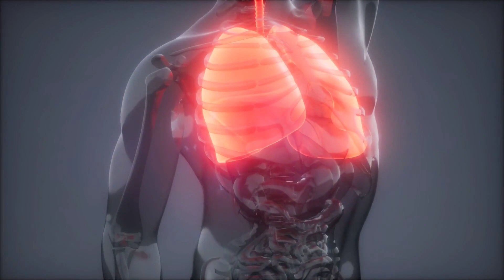10 curiosidades sorprendentes